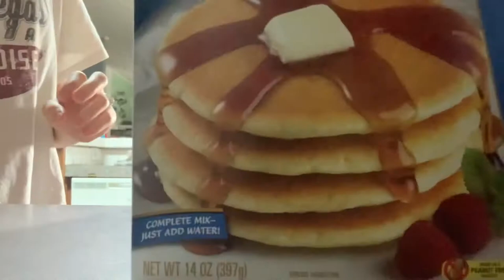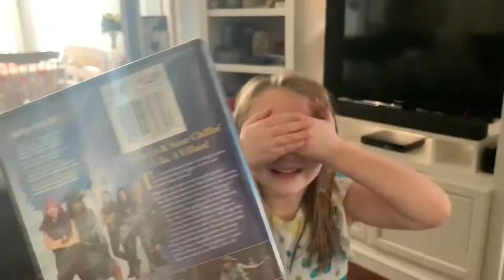Perfect | painting a birdhouse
She made us pancakes. We watched a movie, descendants 2. We built and painted a birdhouse. And took a nap. A perfect day with a perfect girl.